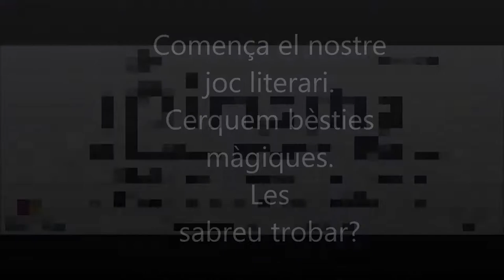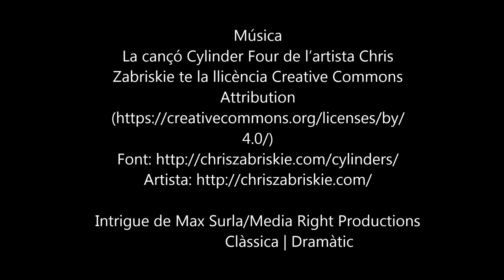MIRcana: resum del joc literari. Biblioteca Elisenda de Montcada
Un joc literari sobre el Bestiari, on autors i bèsties es confonen i es feina dels espectadors endevinar de quina bèstia màgica parlen.
Tradició, mitologia, oralitat, destí, mort, i vida,  relat, escriure i fantasia. Tot  en un cabdell de llana molt embullat que només unes tisores poden destriar... ens ajudeu?

Tres autors, tres caçadors de bèsties màgiques ens varen donar pistes de quines bèsties cercaven... paoroses, terribles, amb el nostre destí a les seves mans, voleu saber quines eres? Jugueu i endevineu!

Mercè Bagaria, Ferran d'Armengol, Toni Mora, autors
Txell Ozcariz i Bernat Gómez, il·lustradors
Bestiari, d' Edicions Secc

Intrigue Max Surla/Media Right Production